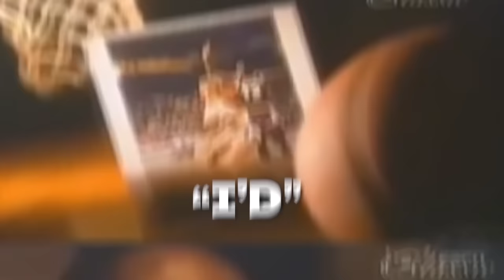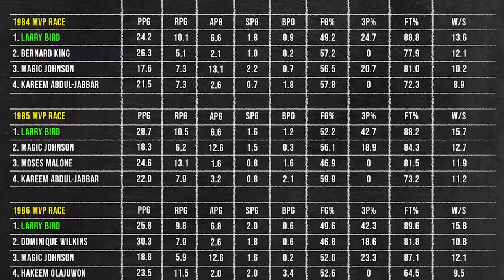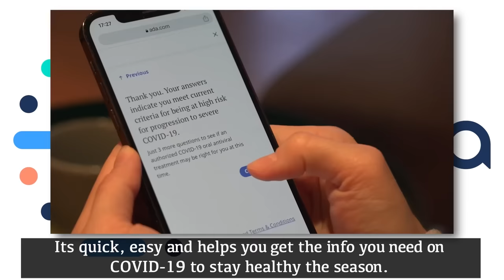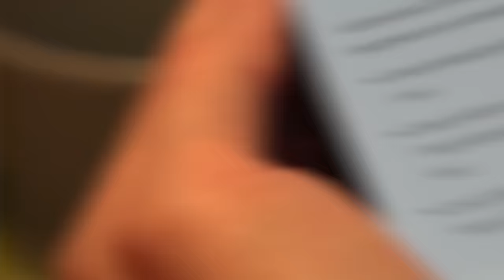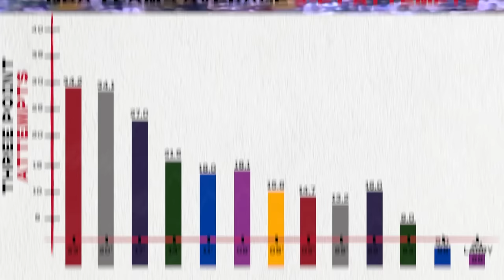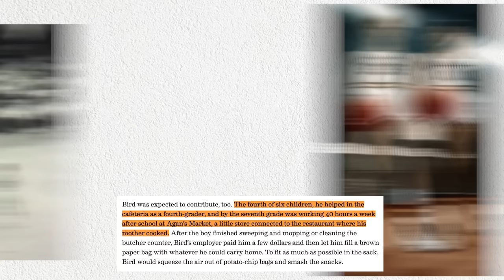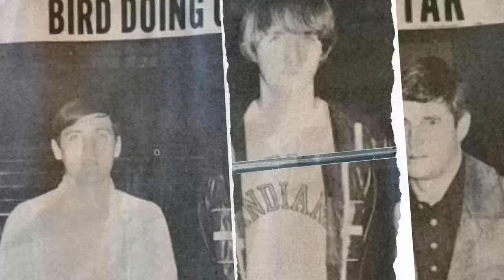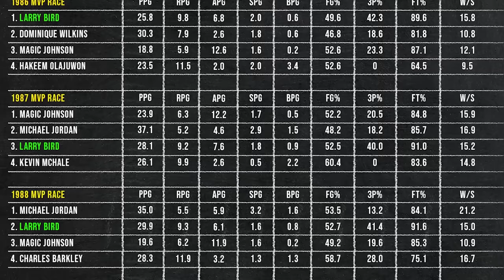Why Even Michael Jordan *Feared* Larry Bird’s Trash Talk